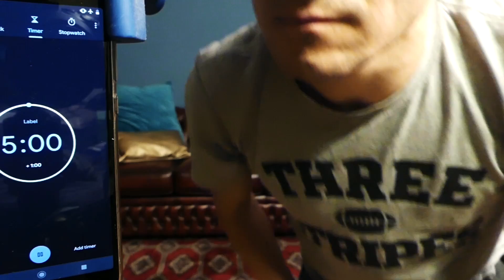5分間するだけの簡単ストレッチ：どこでもできる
健康やスポーツのパフォーマンスに大切な柔軟性。バレエやっていた友達から教わった、自宅や会社で背中とハムストリングスを伸ばせる、簡単で効果的な5分間ストレッチの方法を紹介します。

トレーニングのデータを公開
ストラーバはこちら: